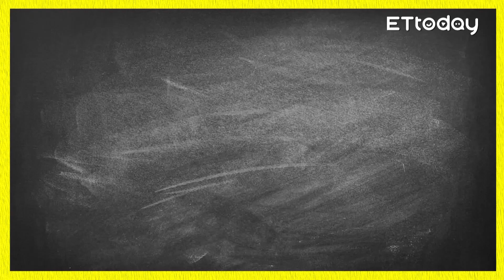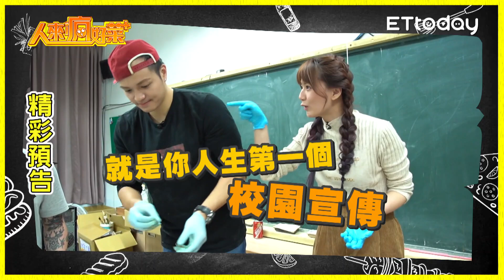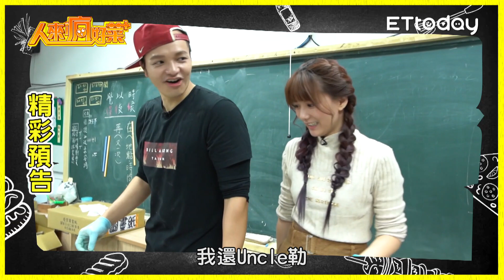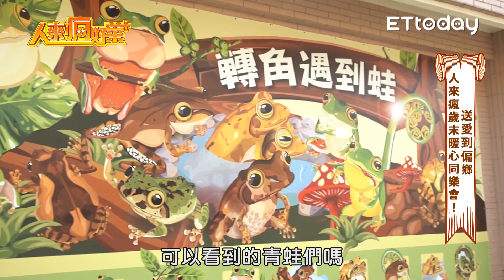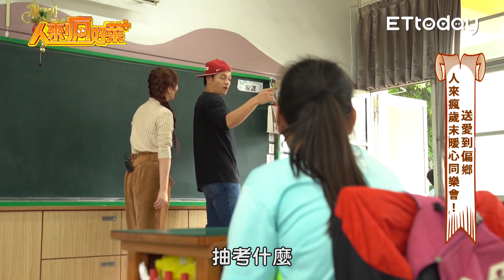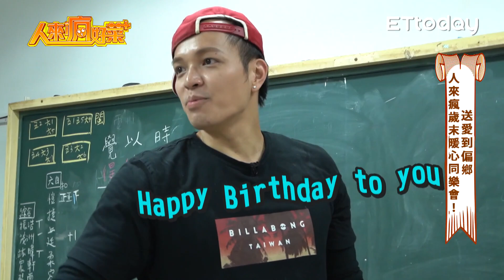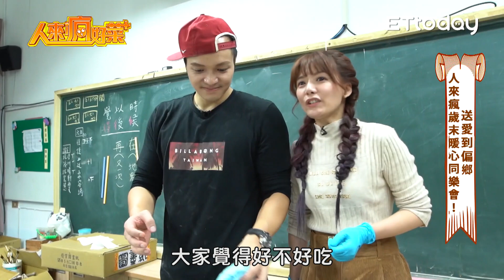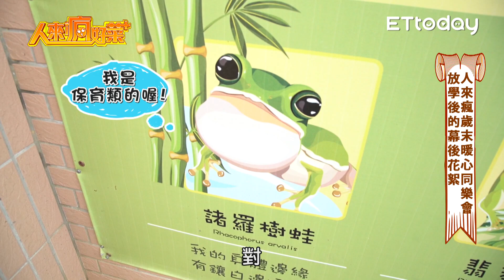人來瘋好菜+EP29 送愛到偏鄉 人來瘋歲末暖心同樂會！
史上最大挑戰！廚佛要幫全校師生做營養午餐？